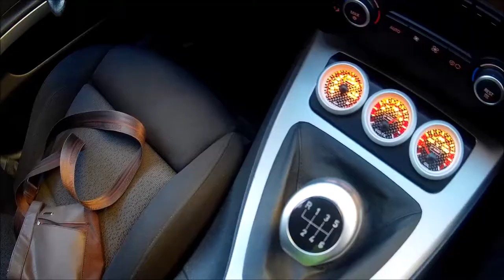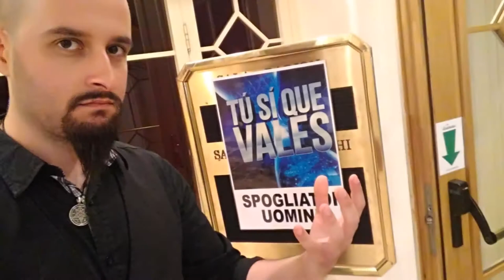ARMAROS A TU SI QUE VALES | VLOG PROVINO